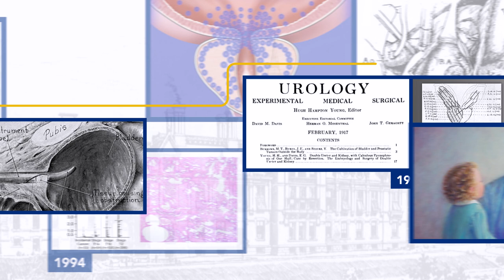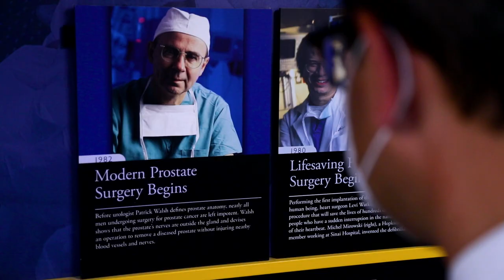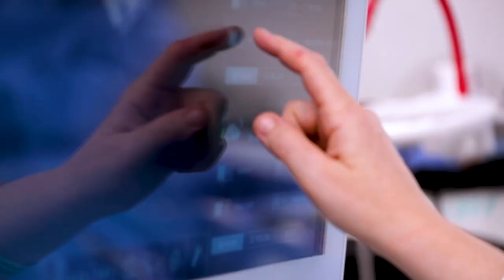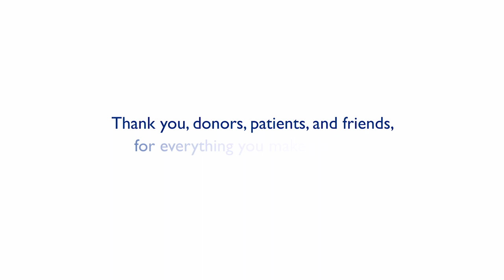Philanthropy's Impact on the Brady Urological Institute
Charitable contributions have provided the financial foundation for the Brady Urological Institute’s mission, vision and impact on urologic treatment and research since “Diamond Jim” Brady, a urology patient at The Johns Hopkins Hospital, donated more than $600,000 to establish what is now known as The James Buchanan Brady Urological Institute. In May 2022, Dr. Mohamad Allaf was named the fifth Director of the Brady Urological Institute and Urologist-in-Chief at Johns Hopkins Medicine. Dr. Allaf reflects on his journey to this leadership role and shares his vision for the Brady.